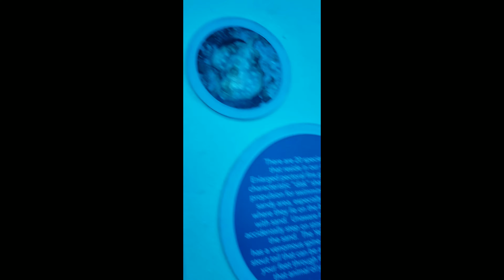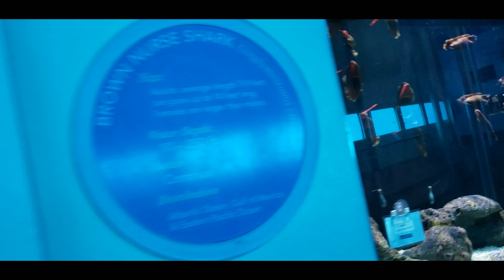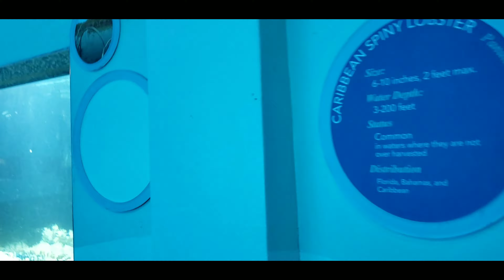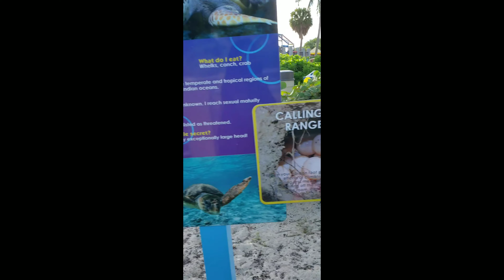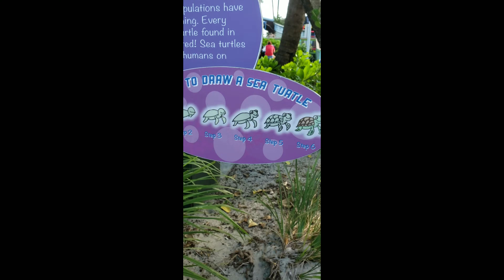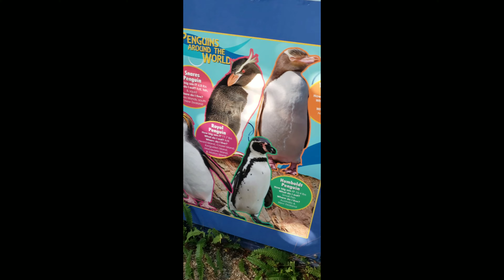Miami Sea Aquarium vlog!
This is not a showcase of the aquarium and the exhibits. Just a quick vlog of our experience .😁 If you have any questions about the aquarium,  activities,  and exhibits please leave them in the comments section below.